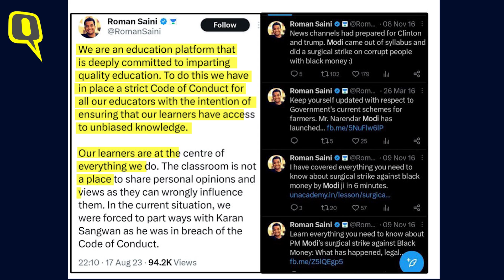Unacademy Teacher Sacked: Karan Sangwan की वीडियो Viral होने पर Unacademy ने निकाला, बताया ये वजह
Unacademy fired karan sangwan: एडु-टेक कंपनी अनएकेडमी ने अपने टीचर करण सांगवान को नौकरी से निकाल दिया है. करण अपने स्टूडेंट्स को संसद में पास हुए नए बिलों के बारे में पढ़ा रहे थे. इस दौरान उन्होंने छात्रों से कहा था कि किसी पढ़े-लिखे इंसान को अपना वोट देना. अनएकेडमी के को-फाउंडर रोमन सैनी ने कहा- करण ने 'कोड ऑफ कंडक्ट' का उल्लंघन किया. करण सांगवान ने कहा है कि वो मामले पर अपना पक्ष 19 अगस्त को विस्तार से रखेंगे.

Edu-tech company Unacademy has fired its teacher Karan Sangwan. Karan was teaching his students about the new bills passed in the Parliament. During this, he told the students to give their vote to an educated person. Roman Saini, co-founder of Unacademy, said– Karan violated the 'code of conduct'. Karan Sangwan has said that he will present his side on the matter in detail on 19th August.